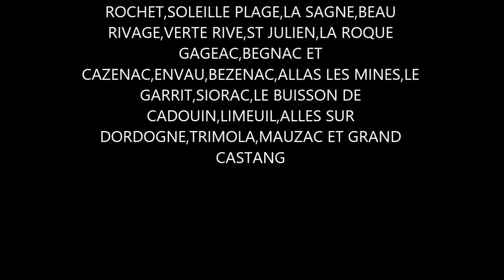DESCENTE ON CANOE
LA DESCENTE DE LA DORDOGNE 2014